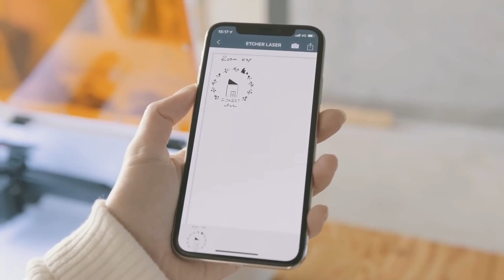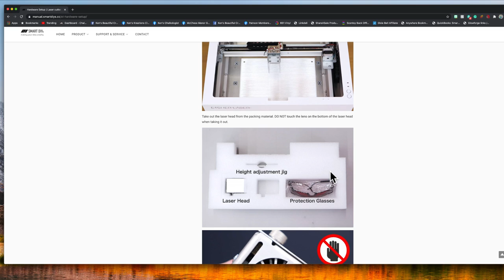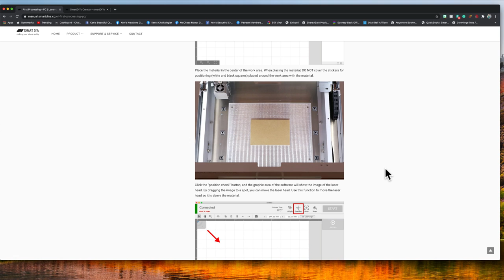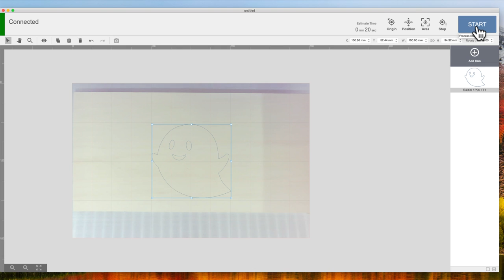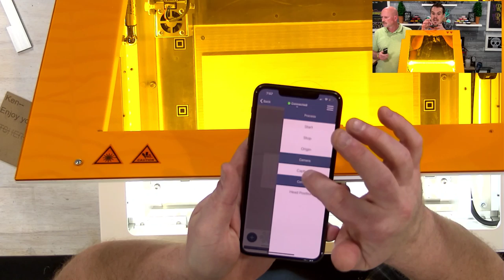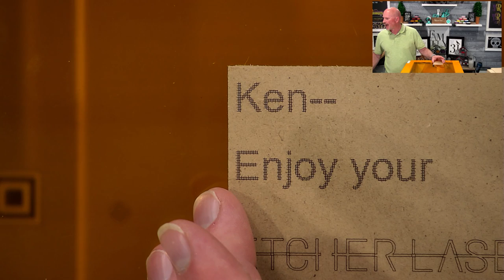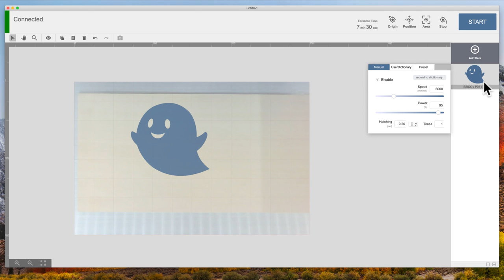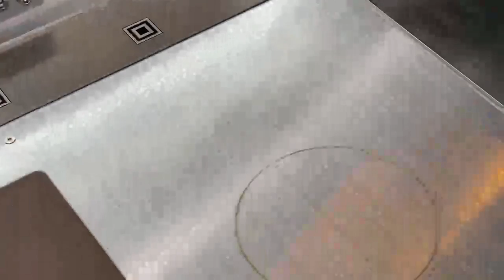Smart DIYs Etcher-Laser First Look - Product Reviews With Ken